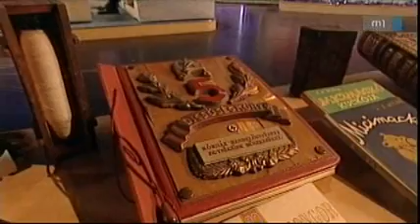Külföldre kerülhet a páratlan miskolci gyűjtemény!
A felvétel az M1 - Ma Reggel című műsorában volt látható 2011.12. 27-én.

Lézerpont Látványtár és - műhely - 11 kiállítás egy helyen
Nyitva: Hétfőtől - Péntekig: 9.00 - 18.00 óráig • Szombaton: 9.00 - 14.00 óráig
GPS: N 48° 6,229' E 20° 45,190'

Sok szeretettel várunk minden kedves látogatót!

Keress minket a Facebookon is!